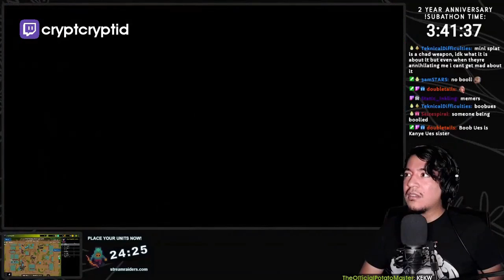DISCO DANCE | Splatoon Stream Highlights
- every morning at 5AM-8AM PST, posts new timestamped highlights of previous day:
 - attributes/reports

Timestamps:

00:00 vintage_darkness clip
[#1] vintage_darkness clipped by vintage_darkness

00:30 Fortnite
[#2] shad_dolphin clipped by shad_dolphin

01:13 undershirtman clip
[#3] undershirtman clipped by gloomshot v2.2

02:08 vasko_games_yt clip
[#4] vasko_games_yt clipped by clarnarius

02:35 nOM
[#5] vasko_games_yt clipped by clarnarius

03:14 chat goes somewhere and cyan can't comprehend
[#6] cyan627 clipped by node1729

03:54 Disco dance
[#7] vasko_games_yt clipped by clarnarius

04:07 SLIDE TO THE RIGHT
[#8] cryptcryptid clipped by averessa

04:31 P O V E R T Y
[#9] kunokaita clipped by smokey1045

05:00 [X Rank] Splatoon 2 Test
[#10] jonny_spl clipped by rocky80_

05:27 Talking to @Vasko_Games splat/Rickroll @Alphastar_716 (who Yelped) & @Kacero_
[#11] vasko_games_yt clipped by nettielij

05:55 Yo Leaf, you good?
[#12] leaf_png clipped by lebrixdo

06:25 THE CHEESE IS REAL
[#13] thebarry clipped by mattieii

07:24 undershirtman clip
[#14] undershirtman clipped by gloomshot v2.2

08:13 lazyemz clip
[#15] lazyemz clipped by gloomshot v2.2

09:02 rafakp clip
[#16] rafakp clipped by quitealigned

=== CLIP SUBMISSION ===
NOTE: If you are a Splatoon 2 content creator and don't want your videos to be promoted on Gloomshot, just send me a message (email (joseph[at]gloomshot[dot]com) is best) and I'll edit the algorithm to blacklist your stream.

=== ABOUT GLOOMSHOT: SPLATOON 2 AND THIS CHANNEL ===

Hi, I'm Joseph and this is Gloomshot: Splatoon 2, a curation bot that automatically compiles the best moments of the best Splatoon 2 streams. To find out more, I did an interview here that goes over the bot